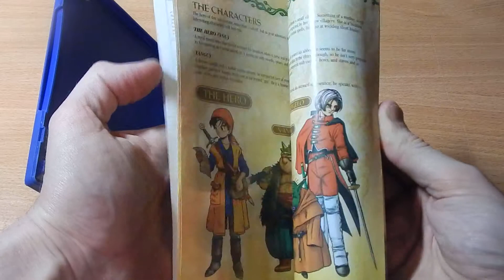Dragon quest journey of a cursed king Playstation 2 PAL